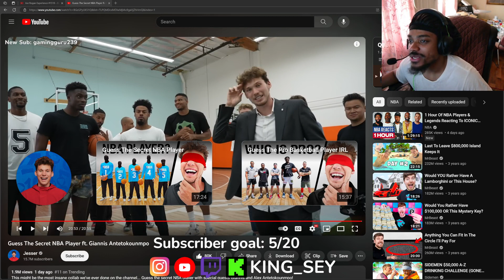Guess The Secret NBA Player Ft. Giannis Antetokounmpo | King Sey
Join King Sey as he reacts to the thrilling "Giannis Antetokounmpo Guess The Secret NBA Player" video. Watch as Giannis Antetokounmpo, the Greek Freak himself, challenges fans and viewers to guess the identity of secret NBA players. This engaging and fun-filled guessing game is a treat for all basketball enthusiasts and Giannis fans.

King Sey provides unique insights and reactions, adding an extra layer of entertainment to this NBA player-guessing challenge. Whether you're an NBA fan or love a good challenge, this video will test your knowledge and keep you guessing!

✨Update your wardrobe and express your unique style with the latest fashion trends

This video is about Guess The Secret NBA Player Ft. Giannis Antetokounmpo. But It also covers the following topics:

Giannis Antetokounmpo
Giannis Antetokounmpo
NBA Player Guessing Game

Video Title: Guess The Secret NBA Player Ft. Giannis Antetokounmpo | King Sey

🔔Crave the thrill of epic pranks, genuine reactions, and captivating interviews?

✅  About King Sey.

Welcome to the vibrant world of King Sey, your go-to destination for a daily dose of laughter and excitement! My channel is a treasure trove of entertainment, featuring a wide array of content from side-splitting pranks to captivating live reactions and engaging public interviews.

Each video is crafted to bring a smile and brighten your day. Join my growing community and be part of the fun as I explore the lighter side of life. With King Sey, every moment is an opportunity for laughter and joy. Let's embark on this entertaining journey together!

🔔Love watching outrageous pranks, heartfelt reactions, and intriguing interviews?